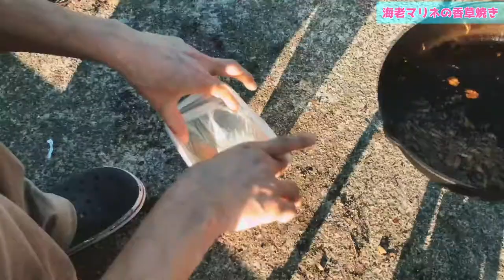【プロと料理ヲタク！】海老のマリネ を炭火で香草焼きにしてみたら大惨事に… outdoor cooking -Crevettes marines-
フランス料理で有名な『マリネ』に香草の香りをまとわせ
アウトドア料理へと変身！
オリーブの香りやバジルの香りなど、
香りに包まれたエビは最高の料理へと進化を遂げる。←言い過ぎｗ
BBQの時などでも簡単に作れるので
ぜひぜひ作ってみてください♪

～海老マリネの香草焼き　2人分～
・海老　　　　　　10尾
・パプリカ赤黄　　1/2個ずつ
・にんにく　　　　1片
・オリーブオイル　150～200ｍｌ
・バジル　　　　　少々
・塩コショウ　　　少々
(乾燥パセリやレモンをお好みで。
付け合わせにアスパラやミニトマトもいいですよ♪)

～一緒にどうぞ～

西成にある有名店　ホルモン焼き『やまき』の味をアウトドア料理で再現してみたら...　Outdoor cooking　-Nishinari in Osaka-

【イタリア料理】鶏肉を最高に美味しく味わえる料理『チキンカチャトラ』キャンプ飯にどう？　outdoor cooking　～Cacciatore～

【スキレットで超簡単！】なぜ知らなかった！？スパニッシュオムレツ『トルティージャ』の作り方。～世界の料理～　Spanish cooking

【キャンプ料理】サフランの代わりに○○でパエリアが作れる！？【メスティン】で簡単料理。～Messtin paella～

【世界の料理】シンガポールの名物料理『チリクラブ』をワタリガニ🦀で作ったら反則級だった。～Chilli Crab- Singapore Food～

低温調理器 BONIQ - The Art of Sous Vide -さん
低温調理で作る【海老のセビーチェ】ホームパーティーやおもてなし料理に！

イシさん
甘エビのマリネとアメリケーヌソース風パスタの作り方～How to make marinated shrimp and Shrimp tomato pasta～

Happy cookingさん
南国の魚介類マリネ『セビーチェ』の作り方♪夏にぴったりピリ辛サラダ！【たこ】【えび】【マリネ】【エスニック料理】Happycooking#40

フランス料理Rapitasu cuisineさん
プロが教える洋風料理　【鶏もも肉の香草パン粉焼き】付け合わせの作り方も紹介します

プロが教える料理レシピ【よみファクッキング】
【料理動画】『チキンのチーズ香草パン粉焼き』プロが教えるレシピ 藤田彩実さん【よみファクッキング】

のぶながのシェフさん

僕たち、りばーチャンネルは責任をもって
アウトドアを楽しんでいます
しっかりゴミは持ち帰り、特に火のついた炭は危険です！
しっかりと鎮火を確認してから帰りましょう。

BGMはフリーBGMの『DOVA　SYNDROME』様からお借りしています

効果音は『効果音ラボ』様からお借りしています。

オープニング　　　　　0:00
材料の準備編　　　　　1:03
マリネを焼いていく　　6:40
実食編　　　　　　　　9:00
エンディング　　　　　10:32